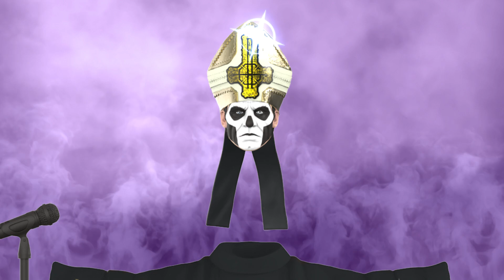Ghost ULTIMATES! Wave 3 from Super7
Kyle of Super7 introduces you to the latest Ghost ULTIMATES! release with Papa Emeritus III.

The pre-order for these closes on Friday, May 26, 2023